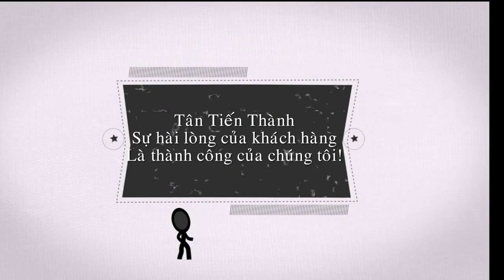CÔNG TY TNHH THƯƠNG MẠI ĐẦU TƯ VÀ DỊCH VỤ TÂN TIẾN THÀNH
MIỀN BẮC: CÔNG TY TNHH THƯƠNG MẠI ĐẦU TƯ VÀ DỊCH VỤ TÂN TIẾN THÀNH
Địa chỉ: Tầng 4, Tháp 2, Tòa nhà Time Tower, Số 35 Đường Lê Văn Lương, Phường Nhân Chính, Quận Thanh Xuân, Hà Nội
SĐT Hà Nội: 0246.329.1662 – 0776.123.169
MIỀN NAM: CÔNG TY CỔ PHẦN ĐẦU TƯ VÀ THƯƠNG MẠI TÂN TIẾN THÀNH
Địa chỉ: Số 354/41/1 Phan Văn Trị, Phường 11, Quận Bình Thạnh, Thành phố Hồ Chí Minh, Việt Nam
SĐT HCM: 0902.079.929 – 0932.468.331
   NHẬP KHẨU VÀ PHÂN PHỐI

 ► KEO DÁN CÔNG NGHIỆP

⇒Keo silicone các loại:
→Keo silicone Apollo: KEO APOLLO A100,  KEO APOLLO A200, KEO APOLLO A300, KEO APOLLO A500, KEO SILICONE APOLLO A600, KEO BỌT TRƯƠNG NỞ APOLLO FOAM...
→Keo silicone Solarsil: KEO SOLARSIL S102, KEO SOLARSIL S201, KEO SOLARSIL S501...
→Keo silicone 3T: KEO 3T SILICONE T5000...
→Keo silicone Dow Corning GP:  KEO DOW CORNING GP SEALANT
⇒Keo dán đa năng:
→Keo dán dùng trong xây dựng:  KEO DÁN 3T BOND, KEO TITEBOND...
→Keo dán chuyên dụng: KEO DÁN BẠT SUC-BOND 3300H, KEO DOG X66, KEO SỮA ATM 1KG...
→Keo 502: KEO 502 ĐỨC ANH T105, KEO 502 THUẬN PHONG S,  KEO 502 KHÔNG KHÓI, KEO 502 ĐỨC ANH N9145, KEO 502 EVOBOND KHÔNG KHÓI...
⇒Keo trám đa năng:
​KEO BỌT NỞ 3T PU FOAM, KEO BỌT TRƯƠNG NỞ APOLLO FOAM...
⇒Keo tạo gioăng mặt máy:
​ KEO LÀM GIOĂNG MẶT MÁY MIGHTY GASKET, KEO TẠO GIOĂNG MÁY THREEBOND, KEO TẠO GIOĂNG MẶT MÁY X'TRASEAL, KEO TẠO GIOĂNG MÁY THREEBOND 1104...
⇒Keo dán, ghép gỗ:
 KEO SỮA ATM Latex No.A135, KEO DÁN GHÉP GỖ TITEBOND OGRINAL, KEO DÁN GHÉP GỖ TITEBOND II PREMIUM...
⇒Keo Epoxy:
​KEO DÁN ĐA NĂNG EPOXY E511, KEO DÁN SẮT EPOXY DURASTEEL, KEO DÁN SẮT EPOXY , KEO DÁN ĐA NĂNG ALTECO, KEO DÁN SẮT EPOXY FIX SELLEYS, KEO DÁN SẮT EPOXY PLUS FIVE..

​►HÓA CHẤT CÔNG NGHIỆP

⇒Dầu chống rỉ sét và bôi trơn đa năng:
​ DẦU CHỐNG RỈ SÉT RP7, DẦU CHỐNG RỈ SÉT RX9, DẦU CHỐNG RỈ SÉT WD 40, DẦU CHỐNG RỈ SÉT VÀ BÔI TRƠN 3T, DẦU CHỐNG RỈ SÉT VÀ BÔI TRƠN TS 40...
⇒Dầu vệ sinh và chất đánh bóng đa năng:
​ XỊT CHẾ LẠC ĐÀ DYRAMID, DUNG DỊCH SÚC RỬA GIÀN LẠNH ĐIỀU HÒA YIXIANG, XỊT CHẾ 3T CHÍNH HÃNG,  DẦU ĐÁNH BÓNG ĐA NĂNG WAX CARE, XỊT CHẾ LẠC ĐÀ 3T, NƯỚC RỬA KÍNH Ô TÔ RUKI NANO, XI ĐÁNH BÓNG CANA 220G, XI ĐÁNH BÓNG CANA 100G, NƯỚC RỬA SÚNG BẮN KEO BỌT FOAM CLEANER, BÌNH XỊT BÌNH XỊT ĐÁNH BÓNG WAX ONE
⇒Dung môi công nghiệp:
​DUNG MÔI BUTYL ACETATE, DUNG MÔI ACETONE, DUNG MÔI XYLEN...

►VẬT TƯ Ô TÔ - XE MÁY

⇒Phụ gia ô tô: GIẤY NHÁM KOVAX NHẬT BẢN, NƯỚC LÀM MÁT Ô TÔ TURBO ĐỎ, NƯỚC LÀM MÁT Ô TÔ OKI XANH, NƯỚC RỬA KÍNH Ô TÔ RUKI NANO, NƯỚC SÚC RỬA GIÀN LẠNH ĐIỀU HÒA Ô TÔ BIG BANYAN...

⇒Phụ gia xe máy:
COMBO VỆ SINH SÊN XE TS40, COMBO VỆ SINH SÊN XE MÁY 3T, CHỔI VỆ SINH XÍCH XE MÁY...
⇒Phụ tùng ô tô:
CÒI SÊN DENSO CHÍNH HÃNG, CÒI ĐĨA DENSO CHÍNH HÃNG
►VẬT TƯ KIM KHÍ

⇒Đinh vít:
 VÍT TỰ KHOAN ĐẦU DÙ, ĐINH RÚT, VÍT BẮN TÔN, VÍT THẠCH CAO, VÍT BẮN GỖ LỤC GIÁC, VÍT BẮN TÔN RỒNG...
⇒Băng dính, băng tan:
 BĂNG DÍNH XỐP XANH ĐEN, BĂNG DÍNH GIẤY 3M, BĂNG DÍNH ĐIỆN NANO, BĂNG TAN...
⇒Sơn công nghiệp:
​SƠN XỊT ATM, SƠN THÉP MẠ KẼM ZN, SƠN DẦU ĐẠI BÀNG, SƠN CÔNG NGHIỆP TOA, SƠN DẦU LOBSTER, SƠN XỊT KOBE...
⇒Các sản phẩm khác:
​GIẤY NHÁM KOVAX NHẬT BẢN, SÚNG BẮN KEO SILICONE, SÚNG BẮN KEO BỌT NỞ...